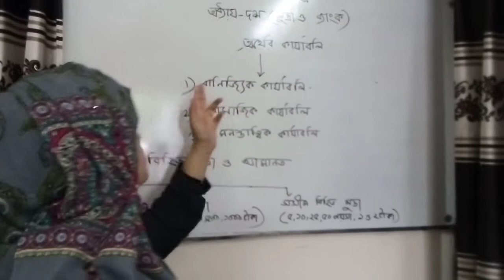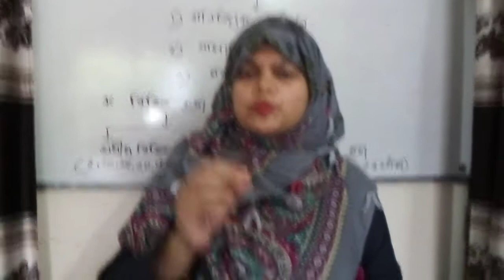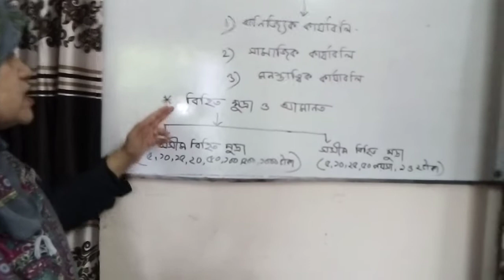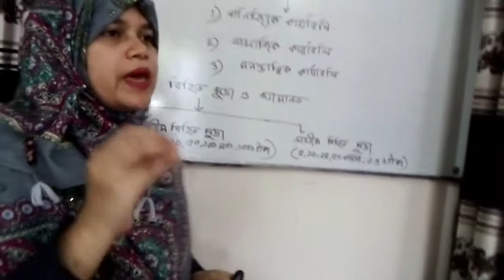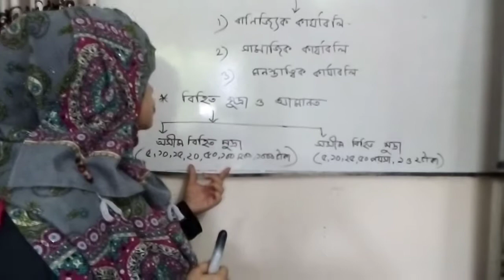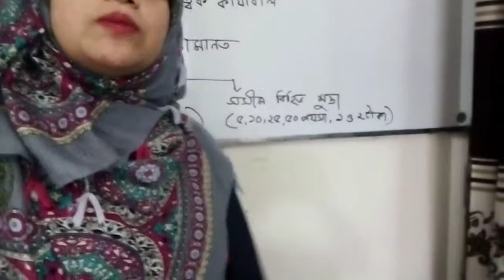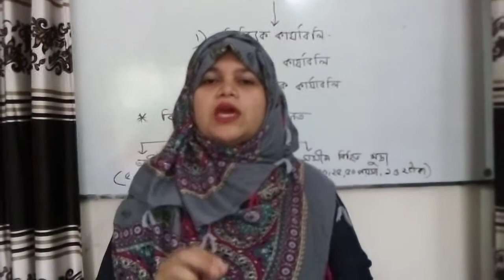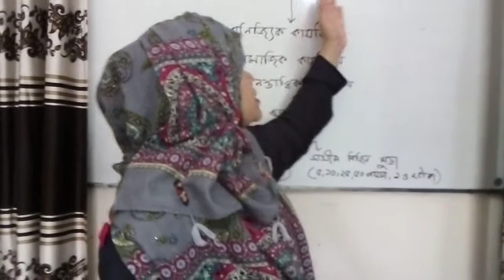অর্থনীতি ১ম পত্র,অধ্যায়-১০(মুদ্রাওব্যাংক),ক্লাস-১;ফরিদা আক্তার, প্রভাষক,ন্যাশনাল আইডিয়াল কলেজ।